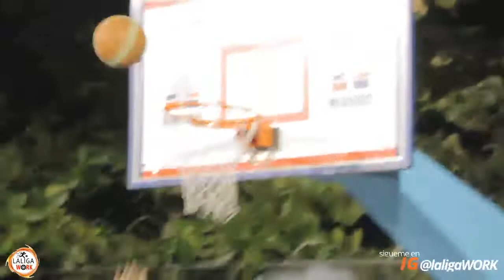| superiorYapur⚠️ | JOAN, LA MALMARA Y HERNESTICO K.O | REALES A LA FINAL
Para deportes!

Snap Chat : Fanzto